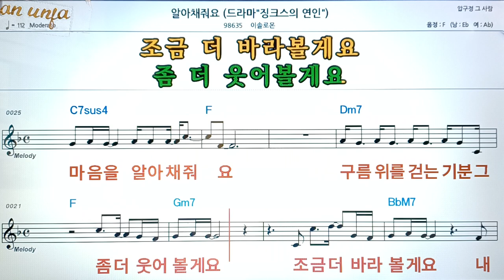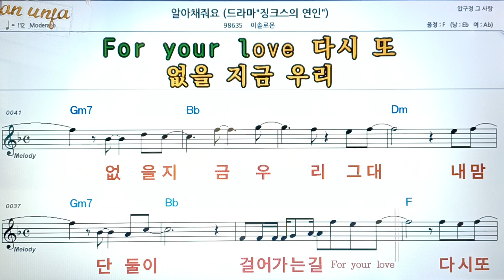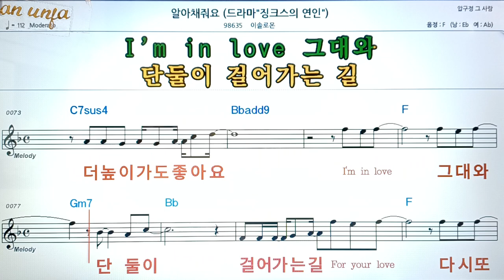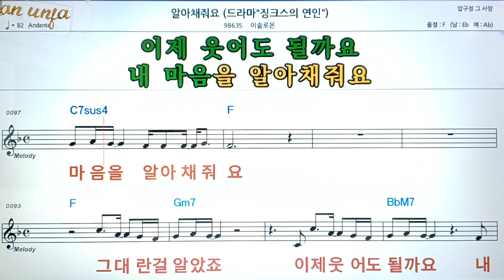알아채 줘요/이솔로몬👍악보, 코드,가사,Karaoke*가라오케 반주